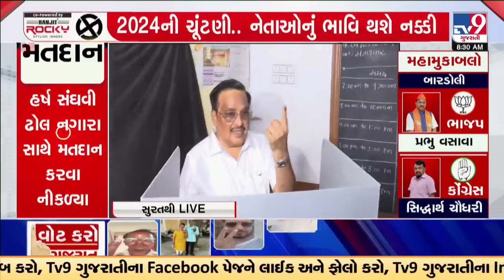Gujarat BJP Chief CR Patil cast a vote in Navsari | Lok Sabha Elections 2024 | TV9Gujarati